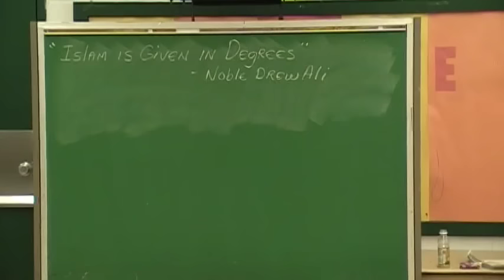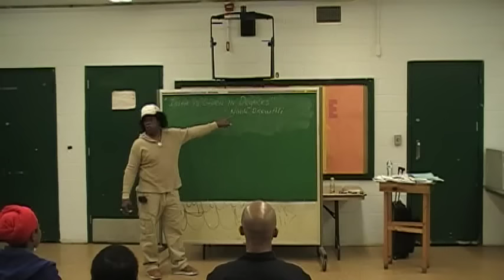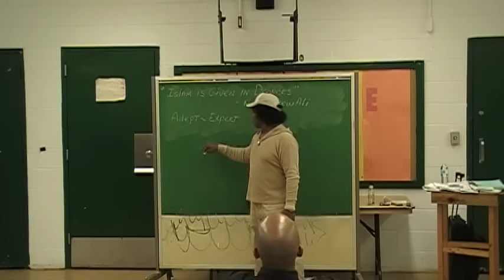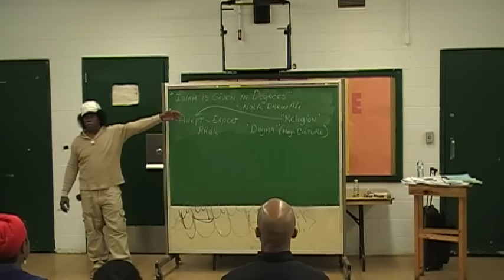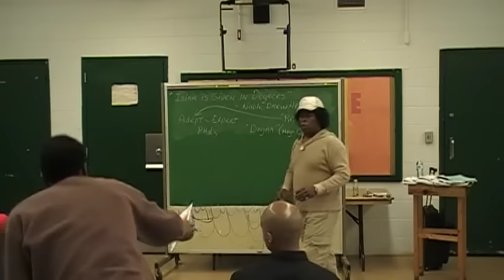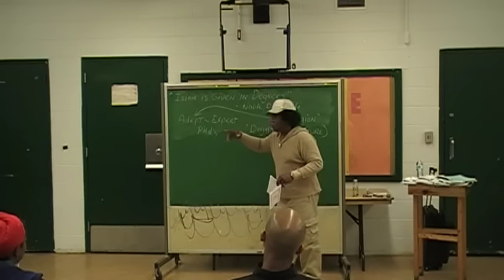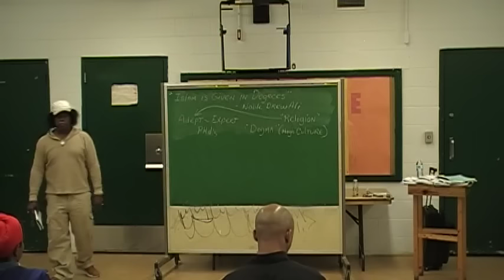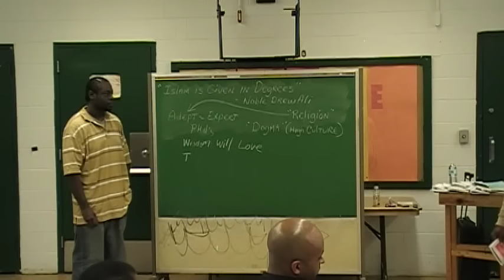Taj Tarik Bey Roundtable I.S.L.A.M. is Given in Degrees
Moorish Directory.com and Northwest Amexem, Fez Province Regency Present Taj Tarik Bey Roundtable I.S.L.A.M. is Given in Degrees

Please visit fezprovinceregency.org for moor info.